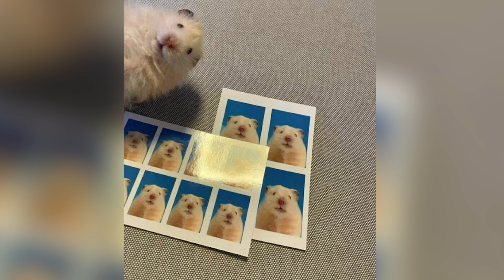50 Pictures Of Pets Being Incredibly Silly To Make You Laugh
50 Pictures Of Pets Being Incredibly Silly To Make You Laugh

Some say that people don’t deserve dogs; and while I agree with the statement, I believe that we might not be worthy of animals in general. With their adorably weird behavior and derpy faces, the critters undeniably make our world a better place, and there sure is enough content on the internet to back that up.To Make You Laugh
⚛️ Welcome to Animals House, Hope you enjoyed the video!!
 🔖Animals House Peopel is a funny channel that synthesizes shocking, funny and crazy details...